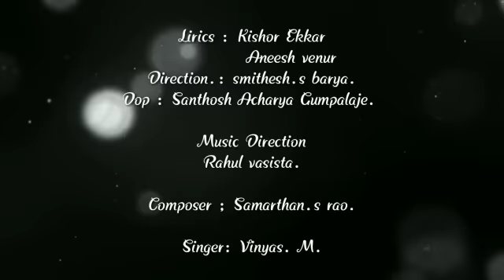ANTHARANGA |Kannada Short Film | Lyrical Song | Anish Amin | Samrthan S Rao | Rahul Vasista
ANTHARANGA Short Film based on the life of Tiger Dance artist.

Story,Screen Play, Direction
Smithesh s. Barya

Lyrics
Kishore Yakkar
Anish Amin Venur

Composer
Smarthan S Rao

Music
Rahul Vasista

Singer
Vinyas M.

Editor
Rakshith P.R.

Staring
Anish Amin Venur
Athira Ashok P.M.
Deepak Acharya
Sanchith Shetty
Tiger Dance Team